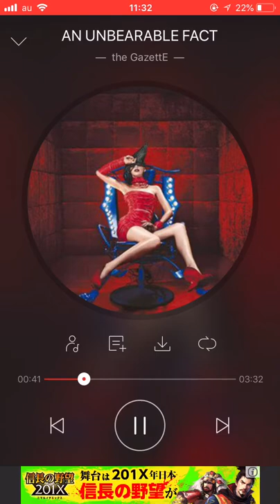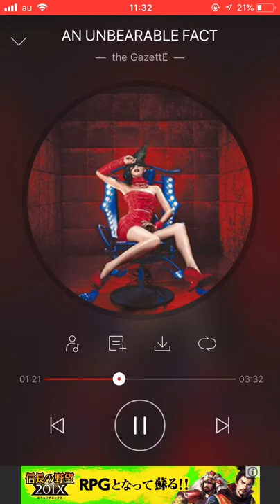the GazettE/AN UNBEARABLE FACT